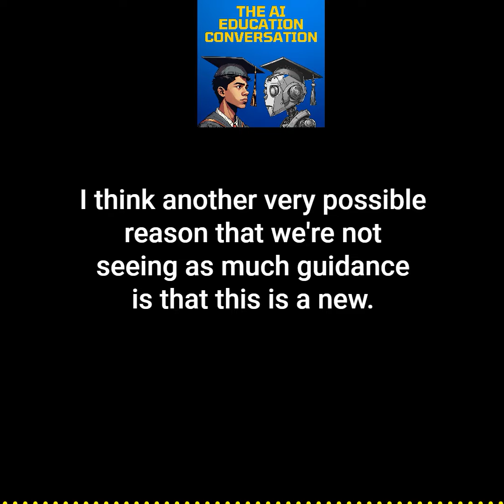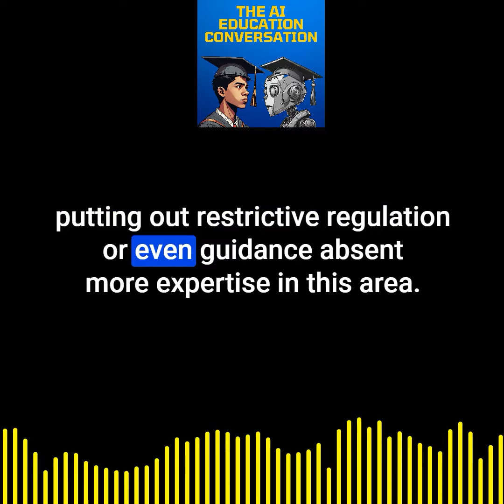Have schools adopted AI?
Bree Dusseault from the Center for Reinventing Public Education at Arizona State University shares her research on AI adoption by State departments of education.